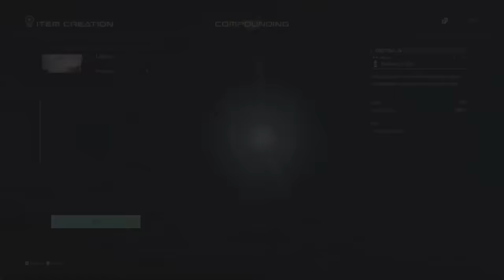Star Ocean: The Divine Force Review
Star Ocean: The Divine Force reviewed by George Yang on PlayStation 5. Also available on PS4, Xbox, and PC. Narration by Mark Medina.
The Divine Force isn’t necessarily a standout in this long-running series, but it is a much more successful effort to bring Star Ocean into the modern age than its predecessor. The revamped battle mechanics do wonders for its previously limited combat system, offering more freedom and flexibility than ever before. The main cast of characters is also charming, even if the world they are exploring and the animations that accompany them are far less captivating. I wish its interface issues were less obnoxious, but even so, The Divine Force at least proves that Square Enix’s sci-fi JRPG certainly deserved another shot.